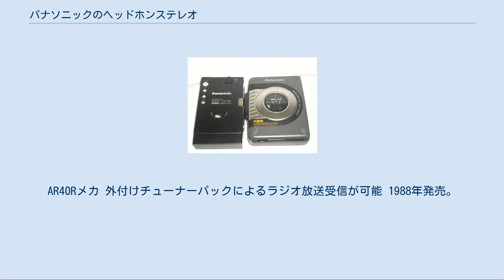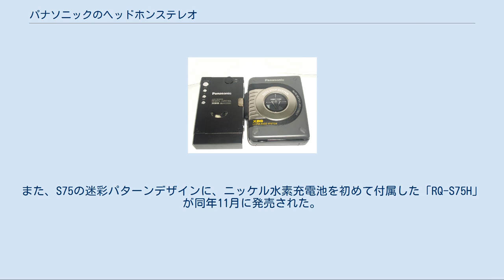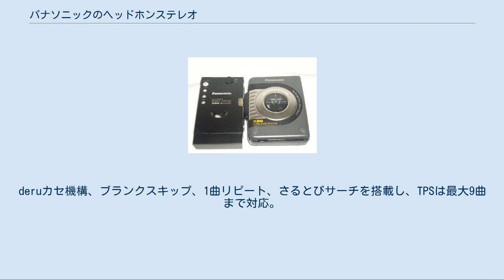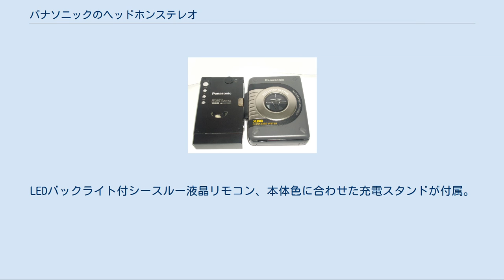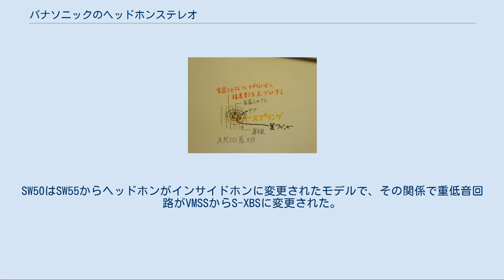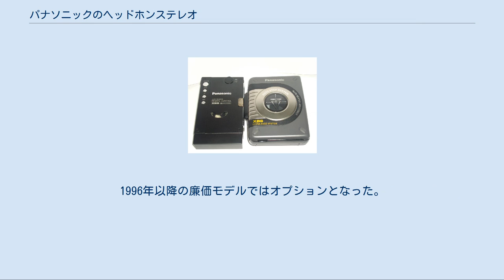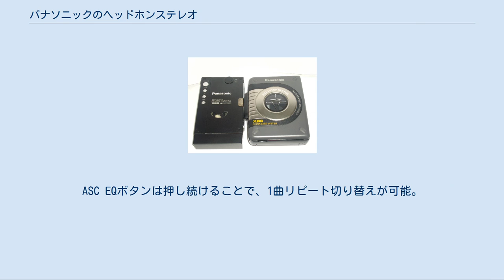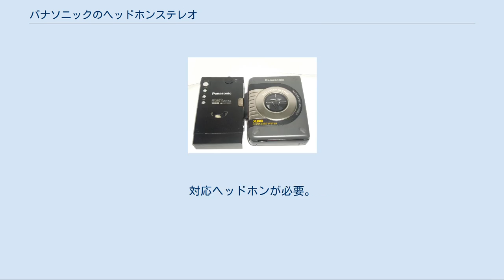パナソニックのヘッドホンステレオ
当稿ではパナソニック（旧・松下電器産業）から販売されていたカセット式ヘッドホンステレオについて説明する。
 パナソニック製ヘッドホンステレオの例 dbxノイズリダクションシステム付きモデル。
再生専用機。
 1989年発売。
XBS、ドルビーB搭載。
早聞き再生(+30%)、リピート再生機能搭載。
AR40メカ 1989年発売。
3バンドチューナー搭載の録再オートリバース。
多機能シグナルリモコン、XBS搭載。
AR40Rメカ 外付けチューナーパックによるラジオ放送受信が可能 1988年発売。
再生専用の廉価モデル XBS、ドルビーB、3バンドグラフィックイコライザ搭載モデル 1987年発売。
RQ-JA160の姉妹機で基本性能は同じだが、女性向きの丸みを帯びたデザインとなっている。
 1987年発売。
カセットケースサイズで再生専用。
XBS初搭載のモデル。
オートリバース、テープセレクタ、ドルビーB対応。
外付け電池ケースもしくはRP-BP90/RP-BP105形ガム電池にて動作する。
1ボタン式のリモコン付きイヤホン及び充電器も付属する。
角ばったデザインで男性向きとみられる。
 1989年4月発売。
体積比でカセットケースより小さいコンパクト設計。
AR90メカを採用し、ドルビーB NR、および最高20kHzまでの周波数特性を実現するために再生ヘッドをナローギャップ化されたファインギャップ・ハードパーマロイヘッドを採用。
S1Dは松下電器創業70周年記念モデルで、S1をベースにしたモデルである。
本体のPanasonic文字が金色に変更され、専用箱が付属。
S3はS1のデザイン変更モデルで、S-XBSとシグナルリモコンを搭載。
 1989年5月発売。
ドルビーB/C NRとファインギャップ・ハードパーマロイヘッドを採用。
合計21局まで記憶できるデジタルチューナーを搭載したチューナー付きの「RQ-S5V」も1989年6月に発売された。
 1989年8月発売。
S7FはS5Vに録音機能を付加したモデルで、合計21局まで記憶できるデジタルチューナー搭載し、ファインギャップ・ハードパーマロイヘッドを採用。
S7Fにチューナーを除いた「RQ-S7R」も発売された。
 1989年9月発売。
充電池＆乾電池内蔵可能のハード＆タフ設計。
急速充電器付属。
 S4は1989年12月発売。
メカニズムの動作や時刻がわかる本体液晶内蔵。
S6は1990年1月発売され、本体液晶内蔵しドルビーB&Cを採用。
 電車ポジション初搭載（S33とS55のみ）。
フルロジックメカ構造を採用し、シグナルリモコンを搭載。
S11は1990年2月に発売され、トラック方式はステレオを採用。
S33は同年3月発売され、4トラック2CHステレオに対応し、急速充電器を付属。
S55は同年4月発売され、ファインギャップ・アモルファスヘッドとドルビーB&Cを採用し、4トラック2CHステレオに対応。
 1990年8月発売。
充電池＆乾電池内蔵可能の衝撃に強いタフ設計。
 1990年10月発売。
ワールドワードチューナー、エリアバンク搭載。
時計機能付き。
 1990年11月発売。
液晶型の見えるリモコンを搭載し、UロードHi-Fiインサイドホン初採用。
2フェイスデザインを採用し、初めてボタン配置が本体背面に変更された。
S65はS45の上位版で同年12月発売され、高音質設計でドルビーB&Cを採用。
 1990年11月発売。
RQ-S55Vに録音機能を付加したモデル。
UロードHi-Fiインサイドホンを採用。
 1991年2月発売。
ファインギャップ・ハードパーマロイヘッドと電車ポジションを搭載。
このモデルから廉価モデルにも4トラック2CHステレオに対応。
 1991年6月発売。
ライブポジション、街角ポジション、ツインローターモーター初搭載。
「5つの音ヂカラ」のキャッチコピーがつけられた。
ASC（アメニティ・サウンド・コントロール）リモコンを搭載し、ASCとS-XBSとライブポジションの組み合わせにより、EQは全18種類の組み合わせが可能である。
チューナー付きの「RQ-S35V」も同年7月に発売された。
 1991年7月発売。
RQ-S77Fにリモコンでの録音時の一時停止コマンドとリモコン独自のHOLDキーが追加されたモデル。
S77Fとは異なり、Uロードインサイドホンを採用している。
 1991年11月発売。
液晶型の音見えリモコンを...